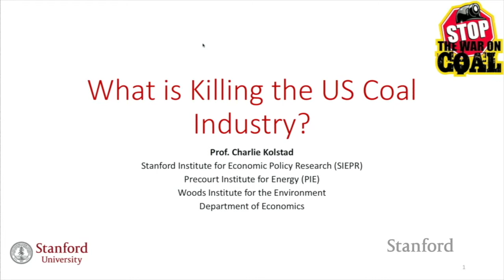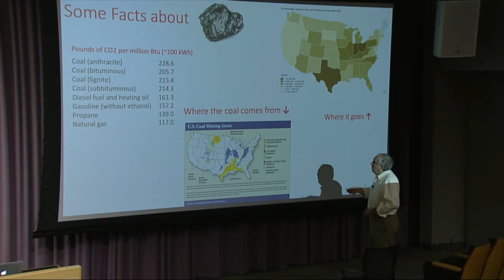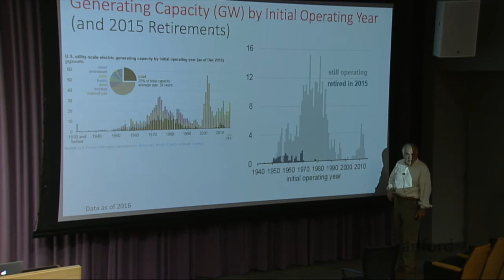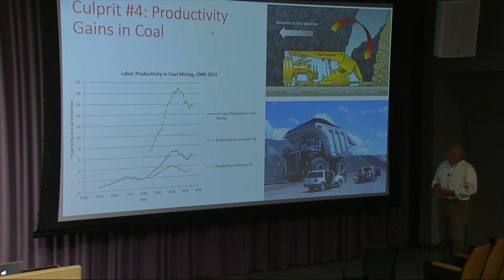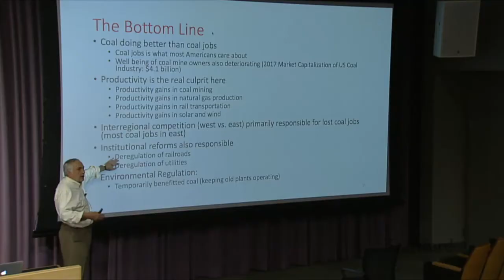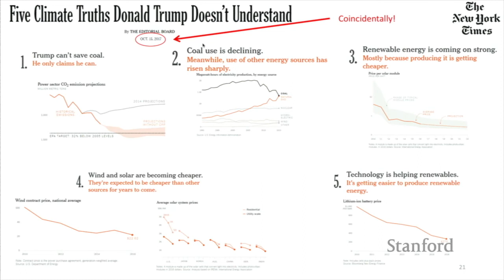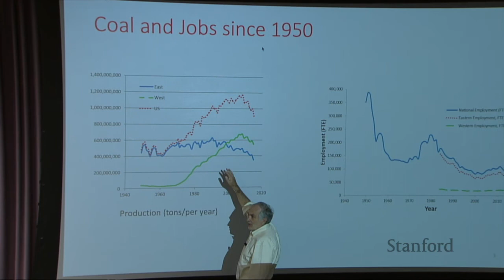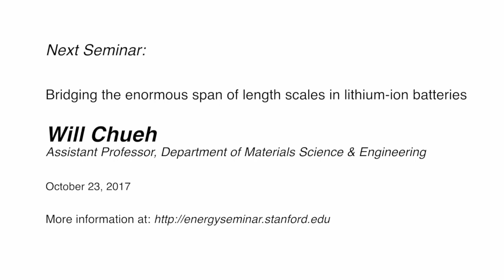Charles Kolstad | What is Killing the US Coal Industry?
“What is Killing the US Coal Industry?”

Charles Kolstad

Energy Seminar - October 16, 2017